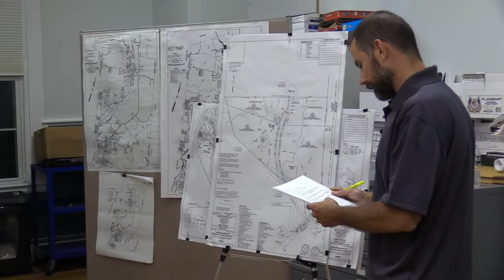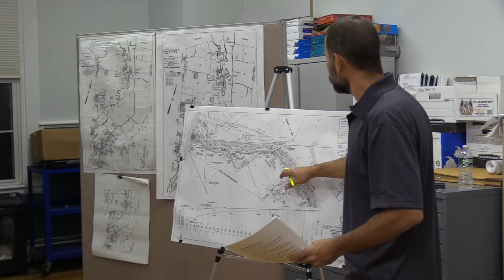Acushnet: Planning Board Sept. 16th 2021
Acushnet - Planning Board September 16th 2021 at 6:30pm